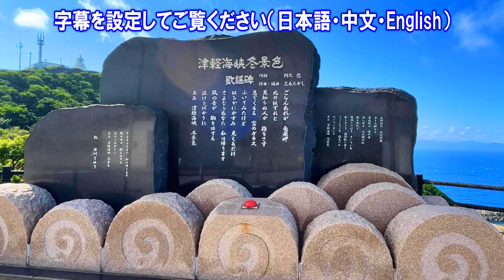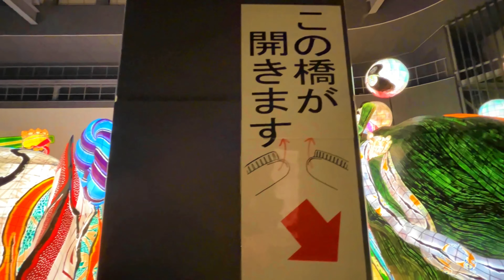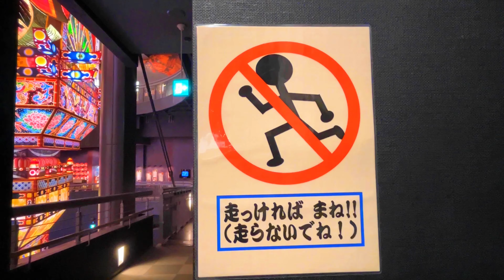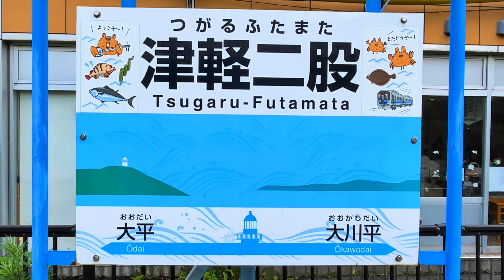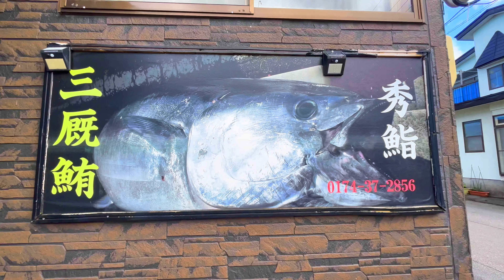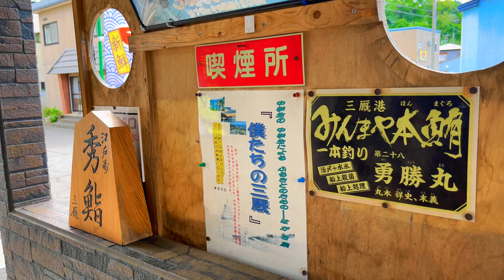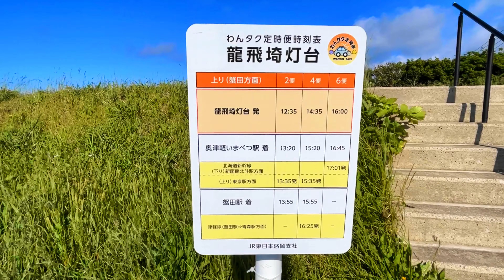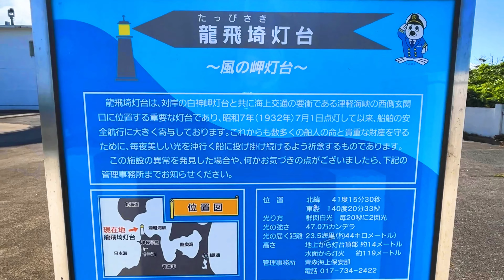【旅Vlog】銀座久兵衛のマグロを本州最北の地で食べてみた【青森】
00:00　オープニング
00:31　五所川原市へ
00:56　立佞武多の館
03:09　しじみラーメン
03:52　津軽半島へ
05:09　三厩のマグロ
06:50　龍飛崎
07:14　津軽海峡冬景色
07:25　階段国道
07:43　龍飛埼灯台
09:23　JR津軽線蟹田駅踏切
10:05　エンディング

2023年6月
青森県満喫の旅3日目です。
五所川原から龍飛崎をグルメ周遊しました。
銀座九兵衛で頂けるマグロをお得に美味しく頂いてきました。
十二湖で獲れるシジミラーメンも注目です。

独身女性が送る旅のVlogです。
グルメ・街歩き・宿泊施設・鉄道など各種交通機関の紹介・ドライブ